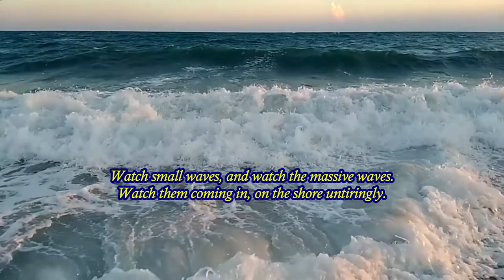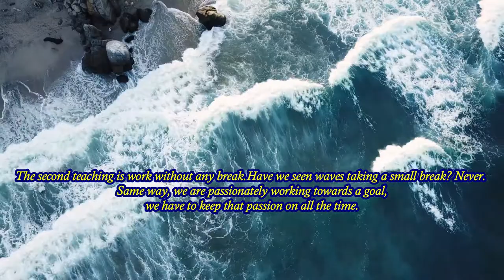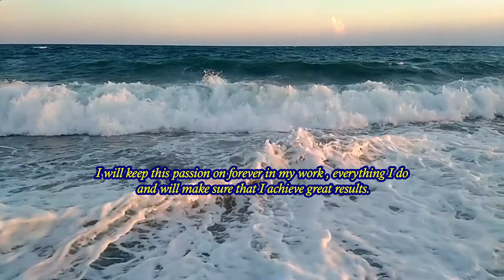Passion of Waves: An Inspiration [The Certain View]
We have watched the waves so many times that we don’t pay attention to this passion. This passion can teach us a lot. Great work is done only with such passion. You can achieve impossible with this kind of passion. Develop passion for something. Whatever may be your occupation, if you develop passion for excellence, you will get unbelievable results. Let us develop that passion. The Certain View Point...